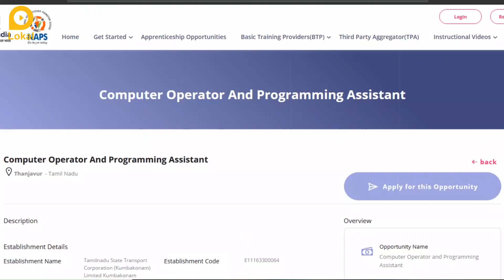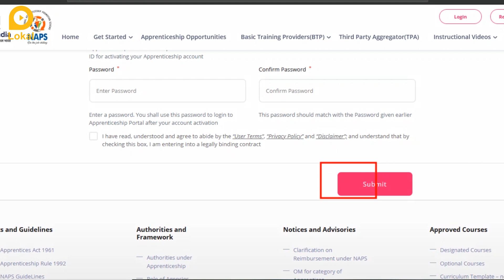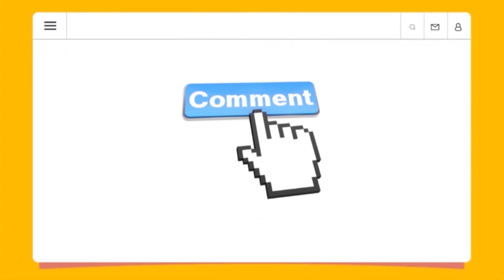TNSTC டி.என்.எஸ்.டி.சி-ல் பெண்களுக்கான பிரத்யேக வேலைவாய்ப்பு Computer Operator,Programming Assistant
டி.என்.எஸ்.டி.சி-ல் பெண்களுக்கான பிரத்யேக வேலைவாய்ப்பு அறிவிப்பு  வெளியாகியுள்ளது. இந்த வேலையின் விவரங்கள் என்ன ? கல்வி தகுதி என்ன? என்பன இந்த வீடியோவினில் தெளிவாக விளக்கபட்டிருகிறது. மேலும் வீடியோவில் எவ்வாறு விண்ணபிக்க வேண்டும் என்ற செயல்முறை விளக்கமும் கொடுக்கப்பட்டுள்ளது. உங்கள் அனைத்து சந்தேகங்களையும் தீர்க்க, வேலையினை பற்றிய முழு விவரத்தையும் அறிந்திட, வீடியோவினை முழுவதுமாக காணுங்கள்!

TNSTC  has announced recruitment for Computer Operator & Programming Assistants . What are the details of this work? Are clearly explained in this video. The video also explains the process of how to apply.

1. Lokal Jobs Tamil
2. freejobalert
3. tamilnadujobalerts 2021
4. tnstc jobs vacancy 2021
5. computer operator job